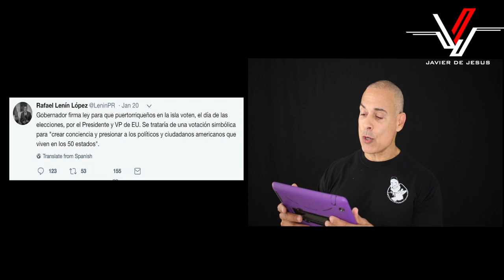El Gobierno está "Algarete" - Vlog #57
Ante la difícil situación económica que atraviesa Puerto Rico, el gobernador firma una ley para que los puertorriqueños voten simbólicamente en las elecciones por el presidente y vicepresidente de Estados Unidos. Un gasto grande de dinero con un propósito sin sentido.